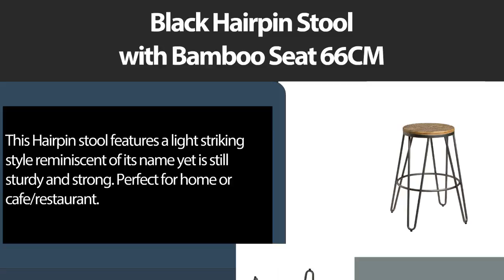Black Hairpin Stool with Bamboo Seat 66CM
This Hairpin stool features a light striking style reminiscent of its name yet is still sturdy and strong. Perfect for home or cafe/restaurant.

Seat height: 66 cm
Seat diameter: 33 x 33 cm
Footprint: 49 x 49 cm

Check out our full range of Tolix stools at our website.

Our Perth showroom is located at 15 Belgravia Street in Belmont. Pickup is free and we're open 9am-5pm Monday-Friday, drop by any time